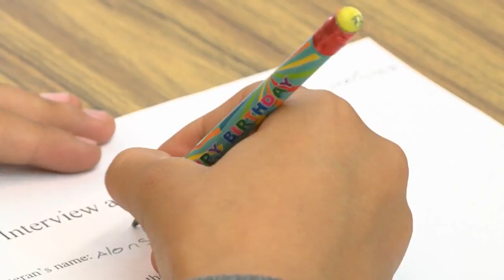Students Interview Veterans from multiple generations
Students Interview Veterans from multiple generations. - Source